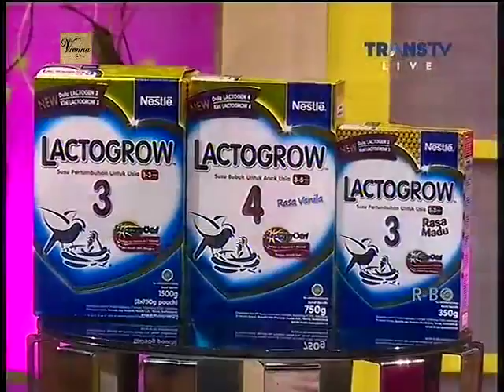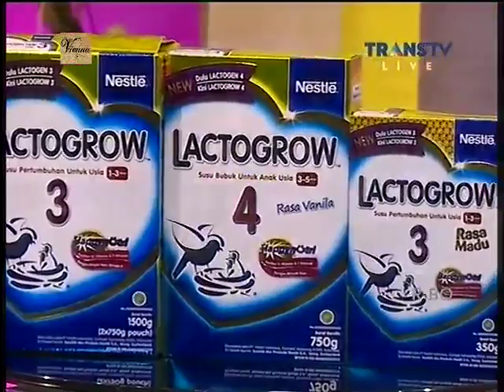Rumpi No Secret 3 Desember 2015 Part 4